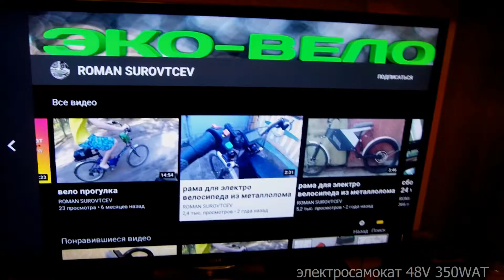самодельный электро самокат